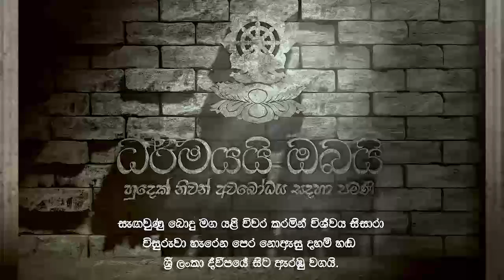2019 08 21 part 01 | පණ්ඩිත වෙන්න එපා | වැරදි ප්‍රශ්නය | කතාව විතරද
තෙරුවන් සරණයි
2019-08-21 පැවති භාවනා වැඩසටහන MP3  ලෙස ලබා ගැනීම සඳහා
නිබ්භාන පරම සුඛයෙන් සුඛිතතර වෙත්වා!!!

00:00:24 - ආරම්භය
00:03:30 - නුපුරුදු මග දිගේ සීරුවට
00:05:50 - පසේබුදුන් ගිය මග
00:07:01 - වැඩ වරද්ද නොගෙන යාමට
00:12:03 - කලබල නොවී වීර්යය වඩන්න
00:13:02 - තථාගත ගුණය දකින්න හැකිද?
00:15:10 - චතුරාංගනී සේනාවේ අවිය - අනිච්ච දුක්ඛ අනත්ත
00:17:33 – බිම සරුකර ගන්නා විදිය Montessori කාලයෙන්
00:34:28 - විශ්වාසයෙන් ගුරු පාරදිගේ එන්න
00:41:08 - ඕපනයිකෝ - ඔබේ ධමනය තුළින් දහම දකිනයුරු
00:52:36 - ඔබ ජීවමාන සාක්ෂිය  ද?
00:59:33 - සංසන්දනය කරන්න, හිටපු ඔබ සමග
01:04:51 - බුද්ධානුස්සතිය හෙවත් “ප්‍රීතිය“ වැඩීම
01:15:53 – Second වුනොත් ඔබ දිනුම්
01:23:07 - හදවතට ඒ සිසිල දැනෙනවද?
01:23:41 – “කවුද?“ ඉවත් කර ප්‍රශ්නය විසඳන්න
01:36:51 - මරණානුස්සතිය හෙවත් “වීර්යය“ වැඩීම
01:39:10 - ගැටුමක අවසානය වීරත්වයට - Stage One
01:44:56 - පාරමිතාව පූර්ණය කරල ඉන්න(ඛන්තී පරමං තපෝ තිතික්ඛා)
01:49:09 - ගැටුමක අවසානය වීරත්වයට - Stage Two
01:54:40 - අසුභානුස්සතිය හෙවත් “අසුභය“ වැඩීම (R.D.M Code System ඔස්සේ)
02:03:04 - වැදගත් වන්නේ ගුණාත්මකබව
02:06:15 - පහේ අසුභය වඩන්න
02:07:50 - මෙත්තානුස්සතිය හෙවත් “මෙත“ වැඩීම
02:12:52 - ඔබට පොරොන්දු වෙන්න, බල්ලව කූඩු කරන්න
02:16:56 - වැරදි ප්‍රශ්නය අහන්නෙපා ආයෙත්
02:22:38 - නොපවත්වා කුණු සළමින් මෙත වඩනයුරු
02:25:58 - සතර සේනාවේ සාරාංශය
02:39:26 - කළයුත්ත නැවත සිහිපත් කිරීම

මෙම දේශනාව සංවිධානයේ සිට සාර්ථකව අවසන් කරගැනීම තෙක් අප්‍රමාණ අයුරින් වෙහෙස මහන්සි වූ ශ්‍රී ලංකාවේ සහ අනිකුත් රට වල සිටින පින්වත් සියලුම දෙනාටත් මේ පිංනුමොදන් වේවා. මෙවැනි දේශනාවන් සදහා ඔබ කැමති නම් skype: do-bbs හෝ සමග සම්බන්ධවන්න. සදහම් පිපාසයෙන් පෙළෙන පින්වත් ඔබ සියලුම දෙනාට මෙම උතුම් සද්ධර්ම දේශනාව හැකි තාක් දුරට පිපාසය නිවන දහම් දිය බිදු වේවා.

. සම්මා සම්බුදු සරණයි .